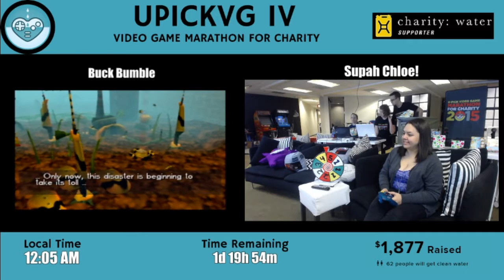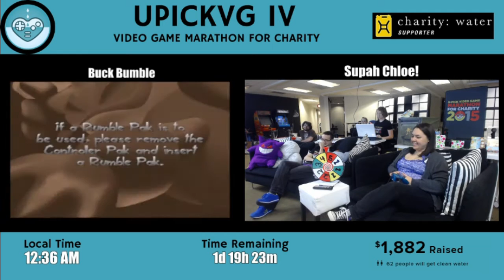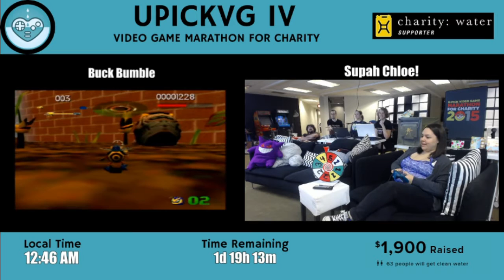UPickVG IV (2015) - Hour 5: Buck Bumble with SuperChloe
SuperChloe shoots some cyborg hornets and proves that she's the bee's knees in Buck Bumble.

With special appearances by: Stephonee, Bobby, Grant, and Sarah (Jinx).